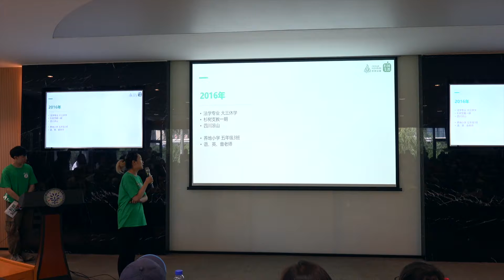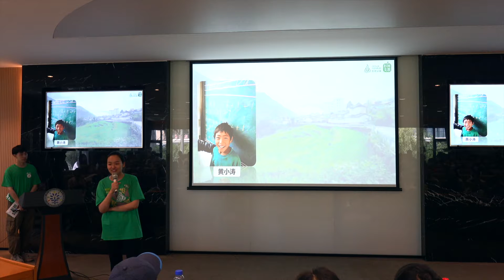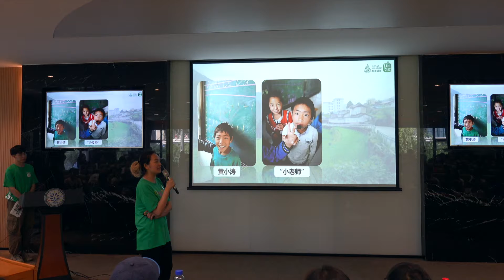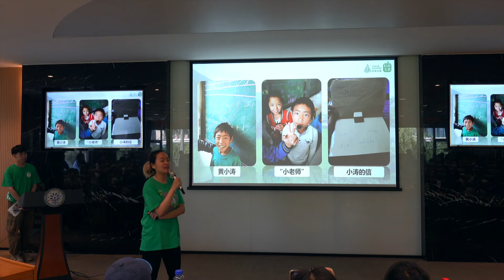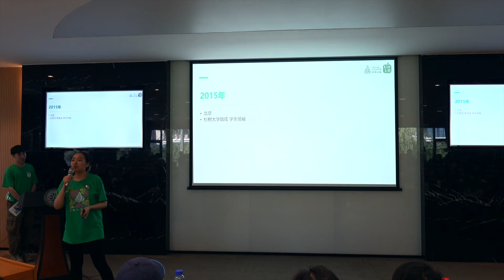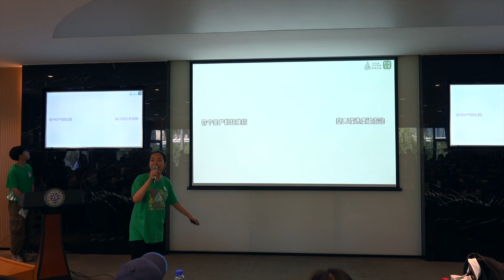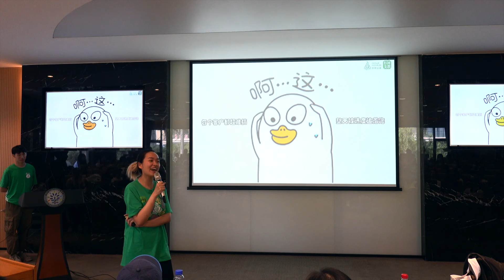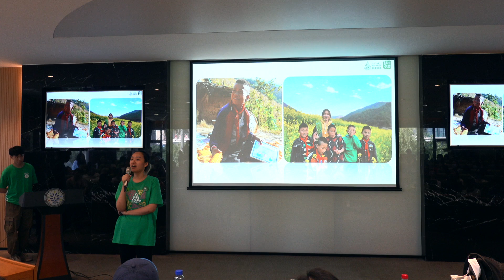杉树支教 | The volunteer teacher Ruiqi comes back to share her unique experience | 爱的延伸，善的循环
Rikky was the 1st batch of cedar volunteer teacher went to liangshan, sichuan province in 2016, now it's been 5 years and she is a junior marketer at a global advertising agency, looks back and tells her teaching story~